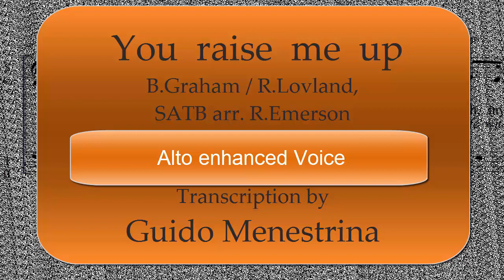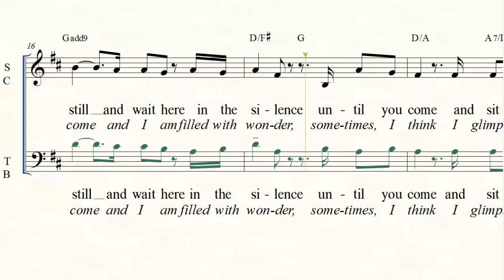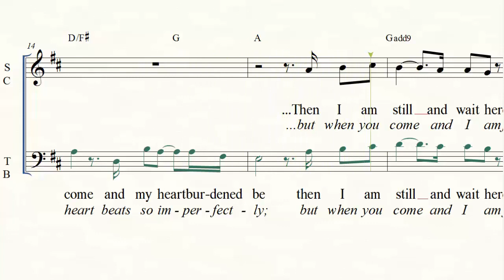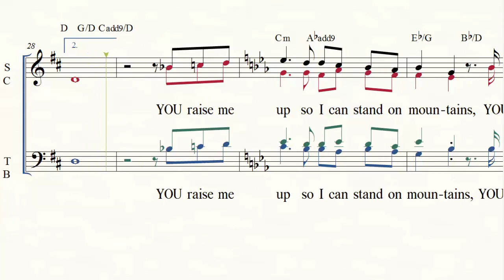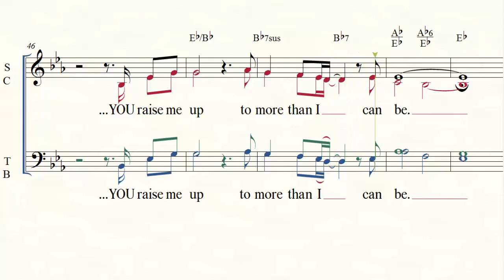You raise me up enhanced ALTO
You raise me up, by Graham, Lovland, (SATB arrangement by R.Emerson) - transcribed by Guido Menestrina for rehearsal purposes.
ALTO VOICE ENHANCED PART.